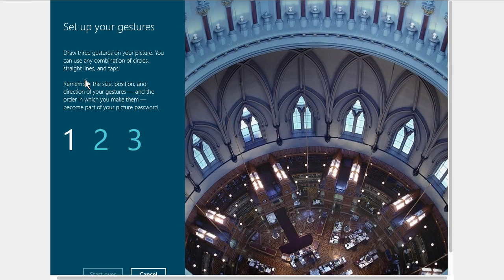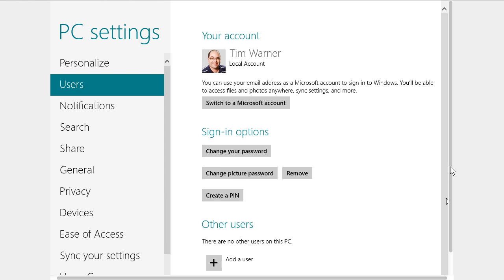MicroNugget: What is Windows 8 Picture Password Feature?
In this video, Tim Warner covers three different mechanisms for authenticating a Microsoft or local user account. He’ll discuss the Picture Password Feature, a multi-factor authentication tool that asks you to choose a picture and the associated gestures that go with it.

There are three different mechanisms for authenticating a Microsoft or local user account in Windows 8.

The first is a traditional password, which is vulnerable primarily due to its simplicity. If you choose a password that’s easy to guess, or write it down and lose it, your account security is hosed.

The second is a PIN feature, which suffers from the same vulnerabilities.

Microsoft’s answer to this is the Picture Password Feature, which is a type of multi-factor authentication. Since Windows 8 is a touch-centric interface, you can employ this feature by gesturing with a mouse on a laptop or desktop.